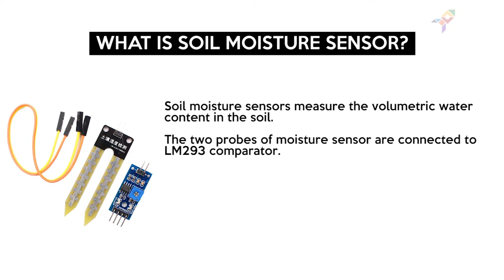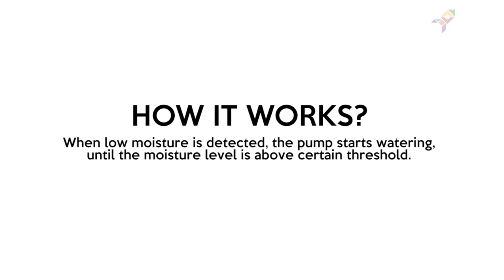Make an Automatic Plant Watering System using a Soil Moisture Sensor | DIY Projects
Make your own automatic plant watering system using a soil moisture sensor and nurture your garden intelligently with drip irrigation.

This video will guide you through the basics of soil moisture and show you how to use it to make an automatic plant watering system based on drip irrigation.

So, go on the long-awaited vacay without worrying about your dear plants for this drip irrigation based system will take care of them for you.

Make other amazing DIY projects.